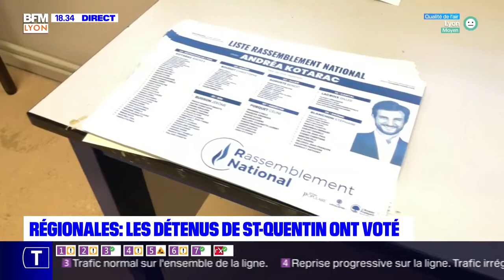Régionales : les détenus de Saint-Quentin ont voté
Les détenus de la prison de Saint-Quentin-Fallavier ont déjà voté pour le second tour des élections régionales.